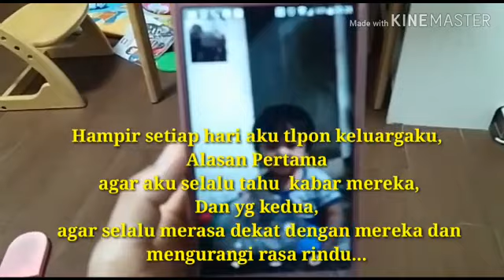NASIB ANAK RANTAU, LEBARAN TAK BISA PULANG...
Selamat menjalankan ibadah puasa teman2 semua, bagi para perantau semoga selalu sabar dan kuat walaupun jauh dari keluarga tercinta.